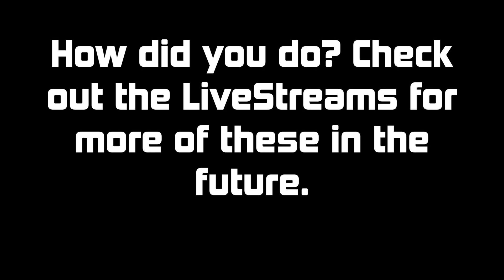80's HITS Gone METAL Trivia! (How many can you guess?)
I know a few of these (3 that I know of) have already been made heavier by other bands but just wanted to take a shot at them. Thanks for playing.

80's HITS Gone METAL Trivia! (How many can you guess?)
Thanks!!!